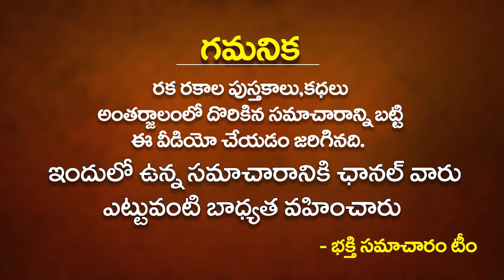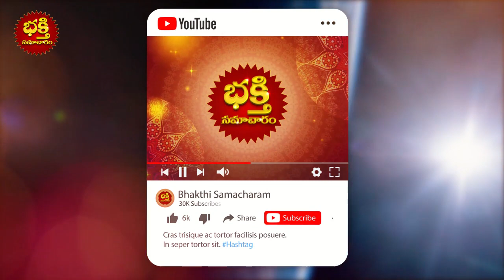ఫిబ్రవరి 1 అమావాస్య తరువాత ఈ రాశుల వారికి మామూలుగా ఉండదు!! AMAVASYA Luckiest Zodiacs in Telugu 2022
ఫిబ్రవరి 1 అమావాస్య తరువాత ఈ రాశుల వారికి మామూలుగా ఉండదు!! AMAVASYA Luckiest Zodiacs in Telugu 2022 | Amavasya Rasi Phalalu 2022 | Bhakthi Samacharam